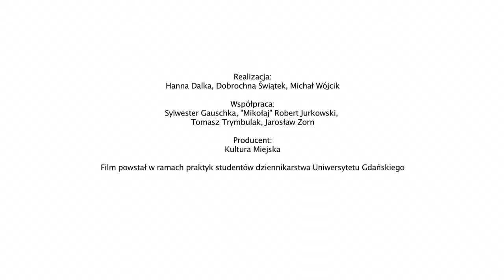OFF CENTRE | POZA CENTRUM | JACEK NIEGODA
Projekt Off Centre | Poza Centrum zakłada realizację działań performerskich i artystycznych z wykorzystaniem bloku znajdującego się w Sopocie Kamienny Potok, który ze względu na swoją lokalizację poza centrum miasta jest pomijany jako pole artystycznych ingerencji.